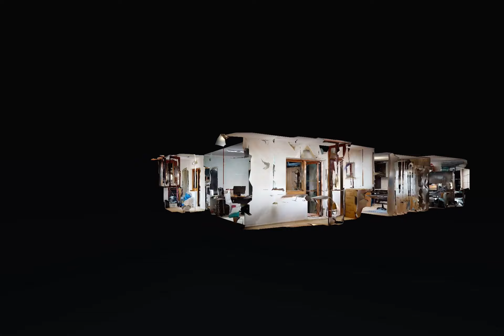Apartament 3 camere de vanzare Decebal - Mihail Druga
Va prezentam un apartament de 3 camere intr-o zona cunoscuta pentru cafenele, business si leisure, zona Decebal, de unde poti ajunge usor catre toate punctele de interes ale orasului.
Imobilul a fost edificat in anul 1988 si are partru apartamente pe nivel. In urma cu 5 ani, apartamentul de la etajul 2, a fost renovat si redecorat cu bun gust.
O data cu aceasta redecorare au schimbat toate instalatiile sanitare si electrice.
In prezent apartamentul este folosit ca sediu de firma, actualul proprietar poate ramane in schimbul unei chirii in spatiu.
Va asteptam la vizionare!